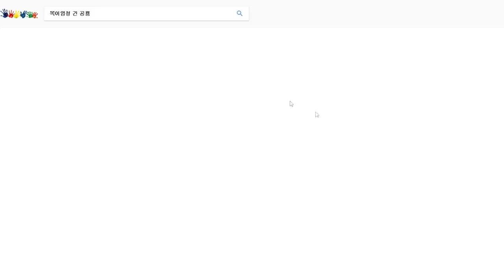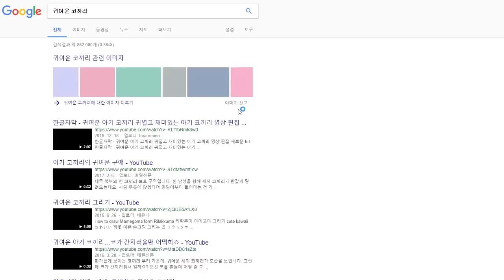*아기공룡* 키우는건 너무어려워!! ㅠ.ㅠ (나만의 공룡키우기 - 1화) - 마인크래프트 잉여맨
편집: 포캅칩

 잉여맨 앞